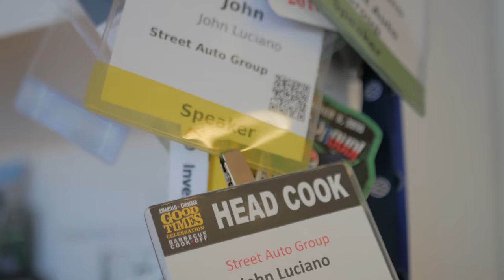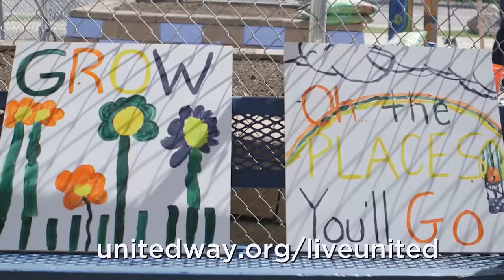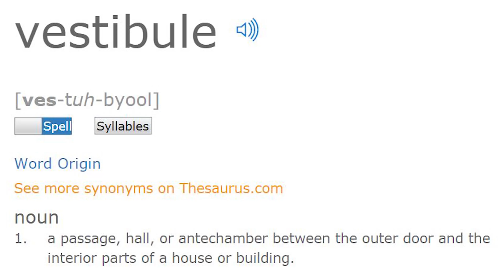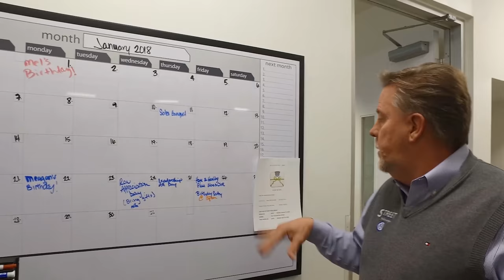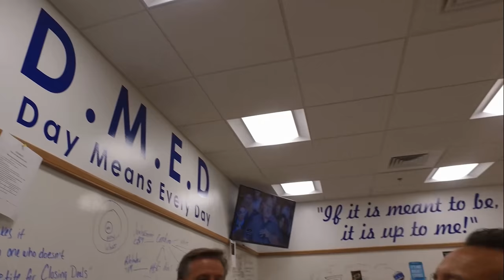Street Volkswagen of Amarillo FULL STORE TOUR!